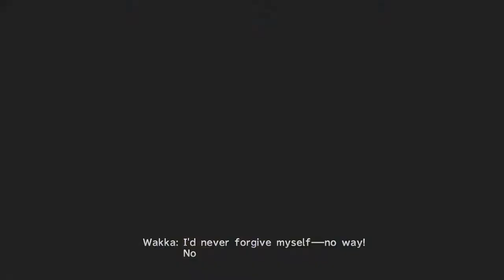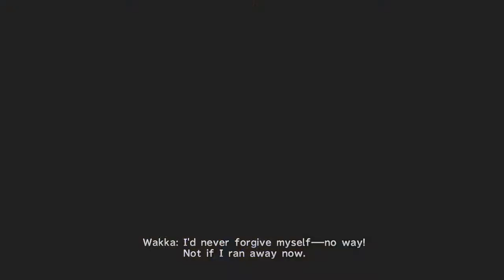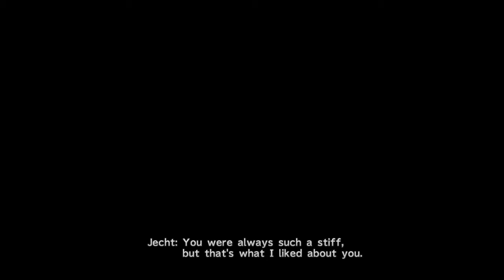FINAL FANTASY X/X-2 HD 60 (revisted)